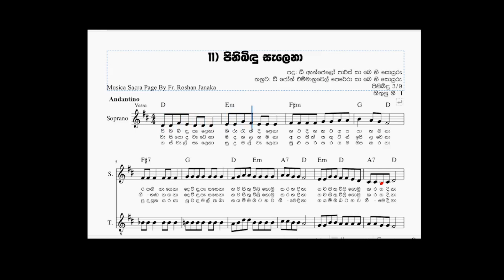11 Pinibindu Selena Sinhala Geethika Notations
Sinhala Hymns/ kithunugee /